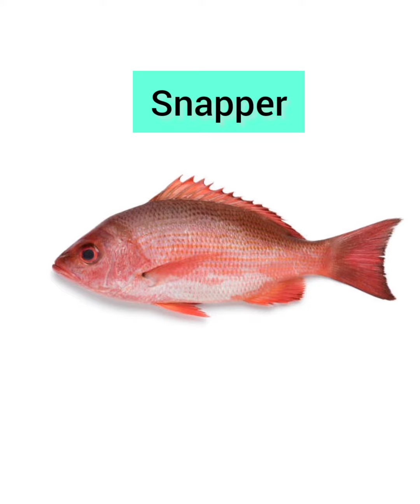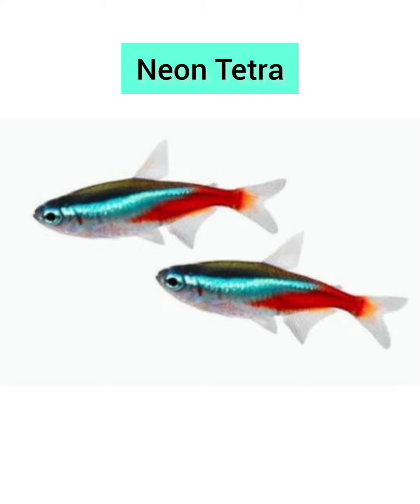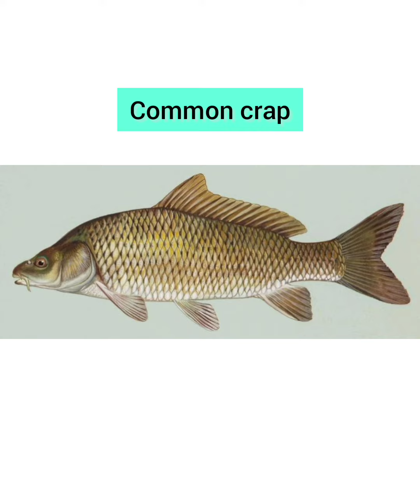Types Of Fish; List of 35+ Types Of Fish||englishfish#typesfish#miniknowledge